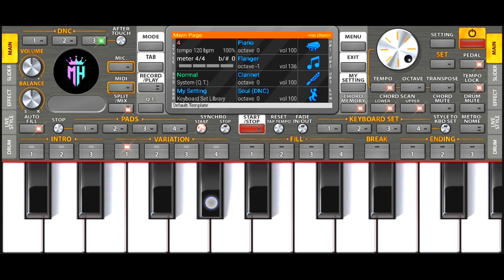Dost Maro Jigar Jaan Lakho Ma Ek Piano Tutorial 🔥🔥 || Kaushik Bharvad